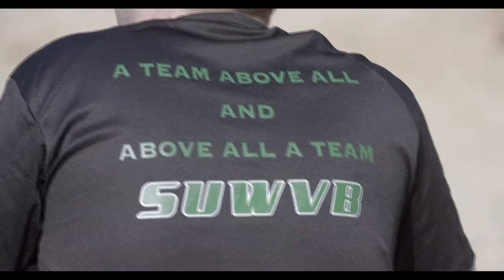Stevenson Beach Volleyball's First Outdoor Practice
Stevenson's Beach Volleyball Program will play their first match on March 13th at Eckerd College. Stevenson is the first Division III institution to offer Beach Volleyball as a varsity sport.